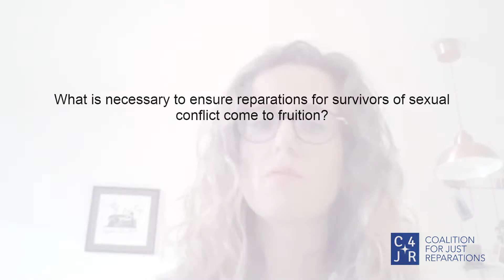What is necessary to ensure reparations for survivors of sexual conflict come to fruition?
Nita Gojani is a transitional justice expert, who has worked on designing and implementing reparations programs for conflict-related sexual violence in Kosovo and Croatia. For nearly 10 years, she has worked on the implementation of the UN Women, Peace and Security agenda.
Ms. Gojani has been deployed by the justice Rapid Response to support the coalition for Just Reparations in Iraq.